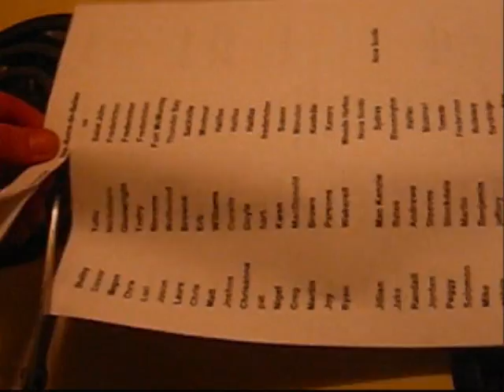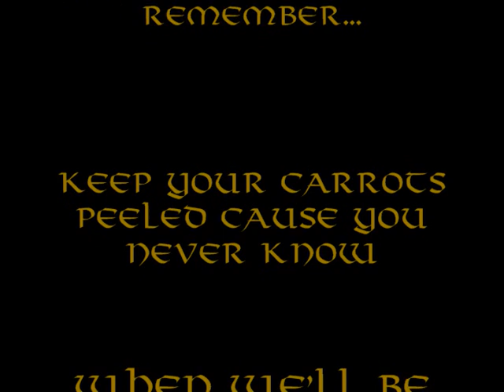We, the Undersigned - Merch PWN Package Giveaway